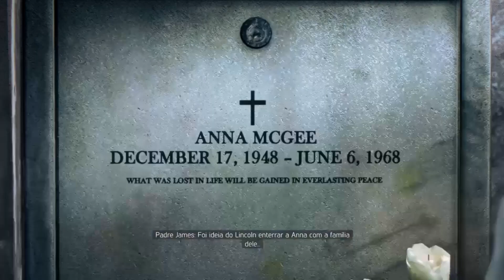FINAL DE TUDO || MAFIA III (SIGN OF THE TIMES) #5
Depois de acabar a segunda DLC vamos avançar para a terceira de nome: Sign of the Times, onde este será o fim definitivo desta grande série. Não se esqueçam de meter o LIKE!! 👍

🟣 FACE 👉 OKCacete
🟡 INSTA 👉 @okcacete

                                                        ººººººººººººººººººººººººººº